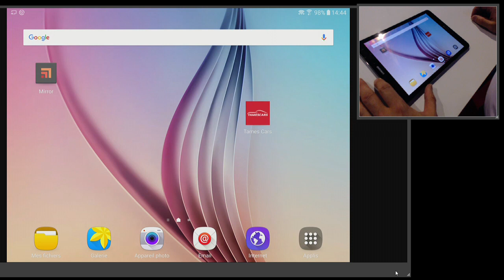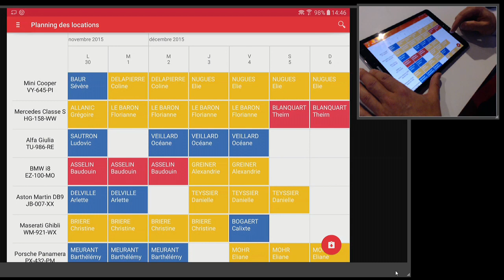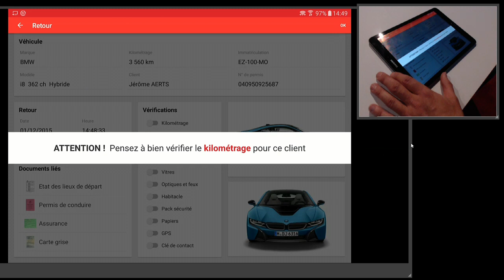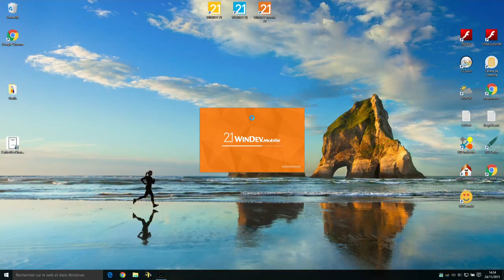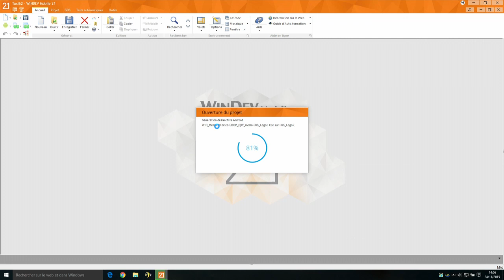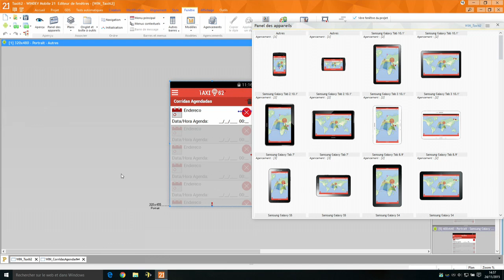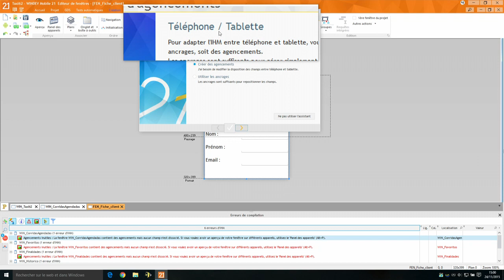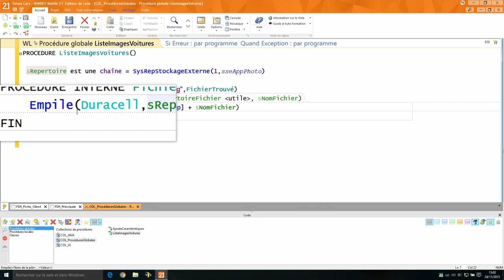Nouveautés de WINDEV Mobile 21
Les nouveautés de WINDEV Mobile présentées avec une tablette Samsung Galaxy Tab S2 et une tablette  iPad.

Parmi les nouveautés : Fenêtre détourée, Sablier, Champ Planning, Bouton flottant (fixe), Bouton rond natif, Lecture de code barre natif, Décodage de code barre AZTEC et PDF 417, Texte enrichi (gras, couleur), Interrupteur / Sélecteur dynamique , Swipe à gauche et à droite, Animation sur le swipe, Agencements, Panel de visualisation (panel des appareils), Fonctions de gestion de carte SD, Procédure interne, ...